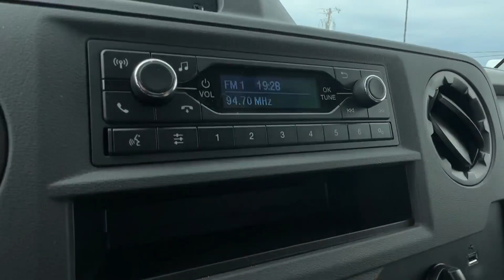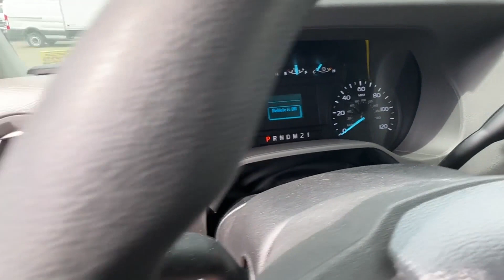2024 Ford E-Series Cutaway Manassas, Chantilly, Woodbridge, Fairfax, Gaithersburg MD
2024 Ford E-Series Cutaway  1FDXE4FN7RDD27507 Video

soon!